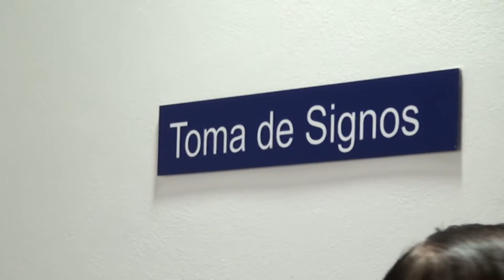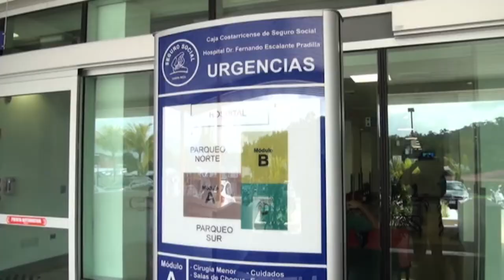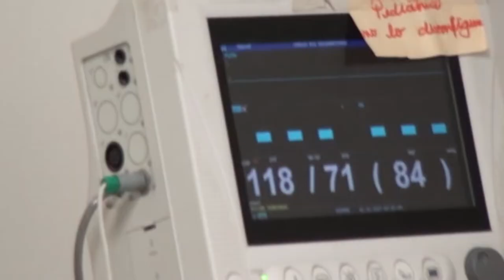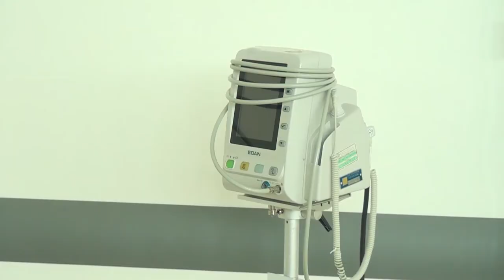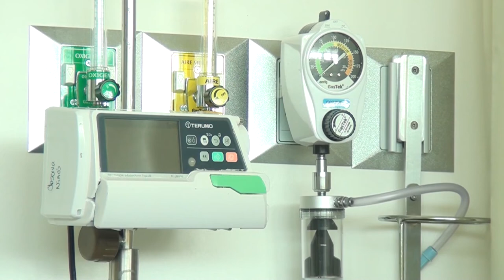Internamientos por Covid 19 siguen al alta en el Hospital Escalante Pradilla